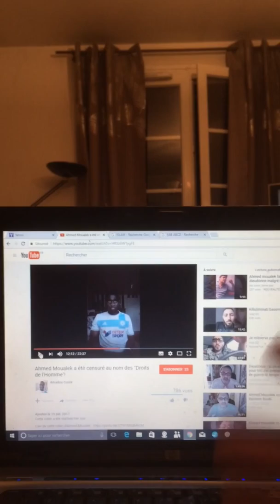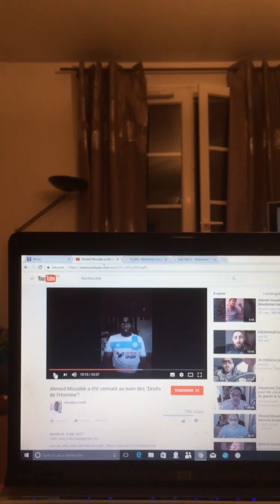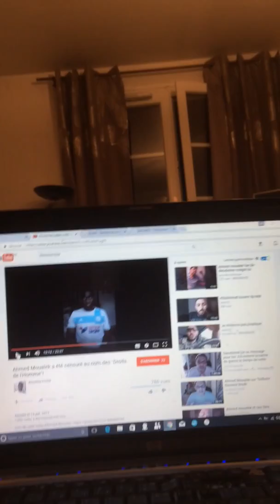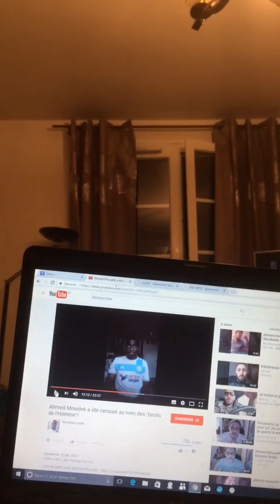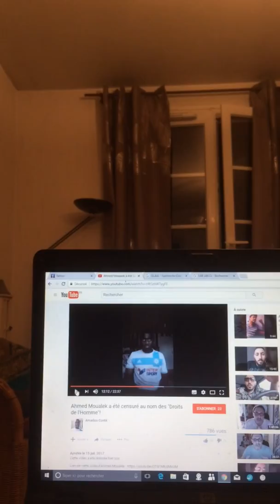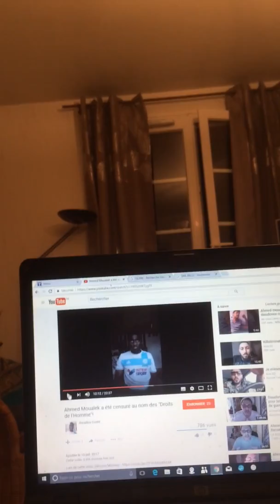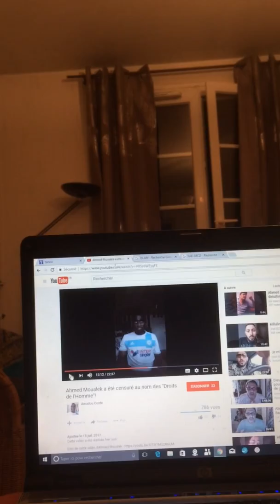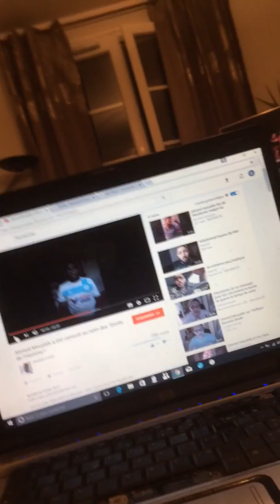reponse a amadou conte,moualek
Réponse à amadou conte, sur la rhétorique moualek